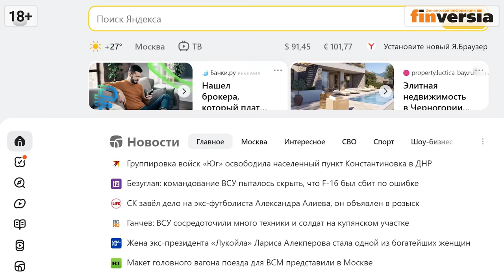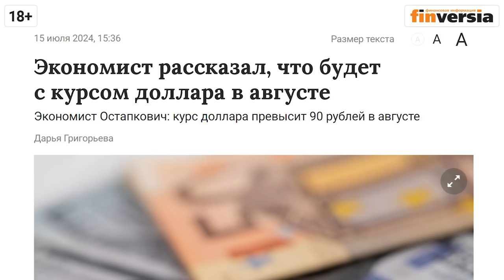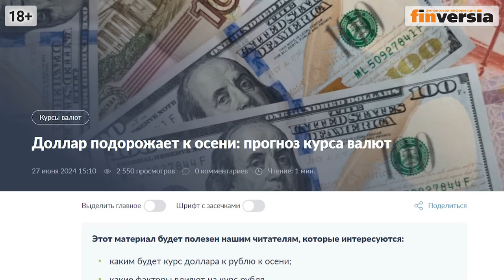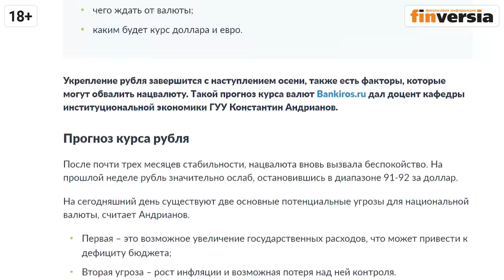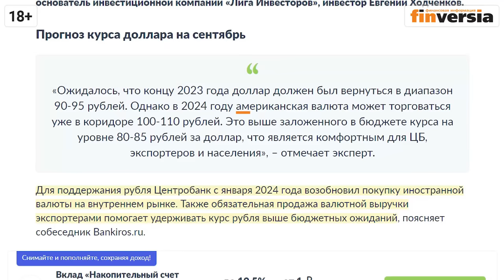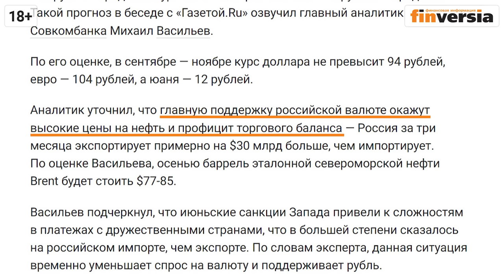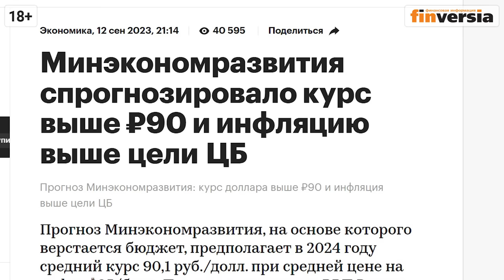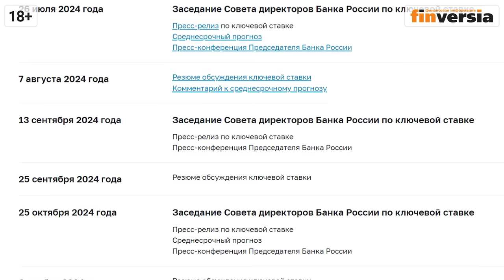Доллар и рубль. Прогноз на сентябрь 2024. Прогноз курса доллара и прогноз курса рубля | Ян Арт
Бонус можно активировать в течение 7 дней с момента выхода ролика.

Прогнозы по курсу рубля на сентябрь 2024 года. Снижение рубля началось - продолжится ли оно в сентябре. Политика ФРС, ключевая ставка Центробанка, цены на нефть, дефицит бюджета: какие факторы поддерживают курс рубля, какие - играют на его понижение. Покупать ли доллары. Какие прогнозы по курсу рубля звучат на сентябрь 2024 года.
Прогноз Finversia по курсу рубля на сентябрь 2024 года: диапазон 93-95 рублей за доллар.
Главный редактор Finversia Ян Арт.